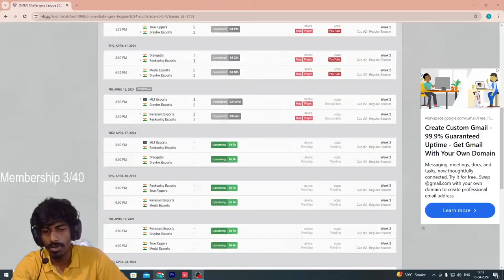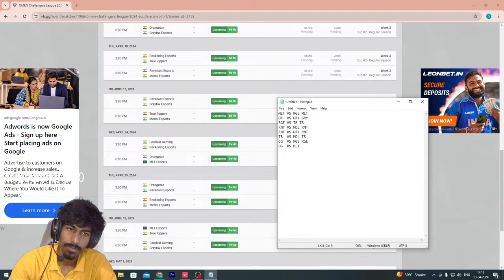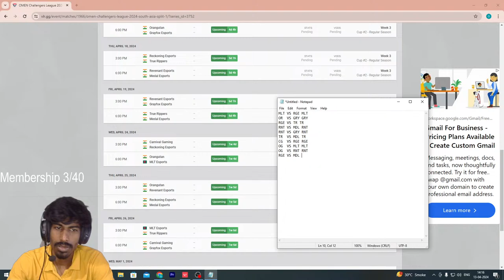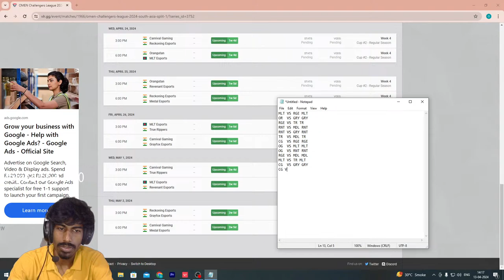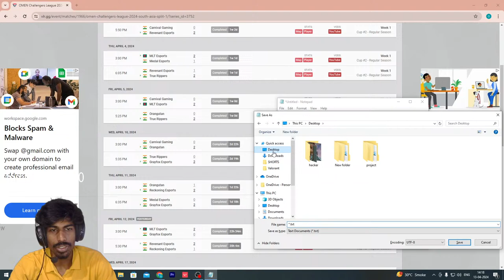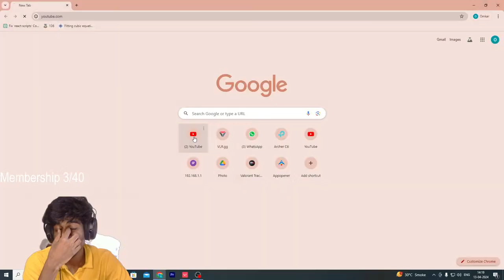VALORANT INDIA LIVE | lets hit imm3 with Duelist only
About Me:
My name is Omkar aka "asdf", a Professional Valorant Player.
Streaming other games for fun.

UPI ID:-omkargaud3@okicici

🖥 Pc Specifications -

( Gaming )

- MONITOR:  BenQ ZOWIE XL2546K
- GPU:            rtx 3060 MSI

( Gears )
- HEADPHONE     -      HyperX cloud 7.1
- MOUSE             -     Logitech G 402
- KEYBOARD      -    Alloy origin HyperX keyboard